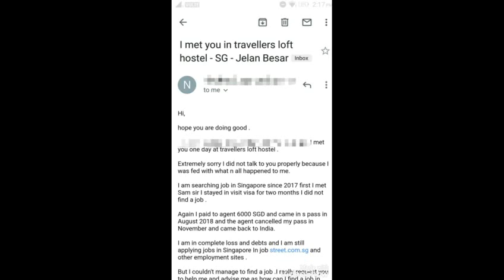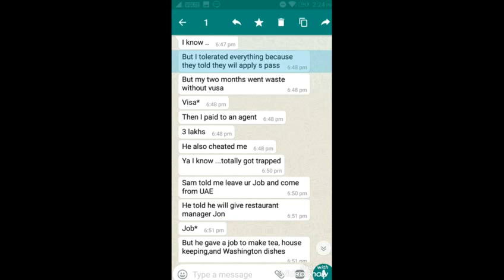Female Subscriber Get Scammed In Singapore By Indian Agent | SINGAPORE JOB SCAM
In my videos you can watch cheapest places to stay in Singapore as well as sight scene places, from where to get Indian Food, How to get jobs in Singapore as well as some funny videos, some blogs.